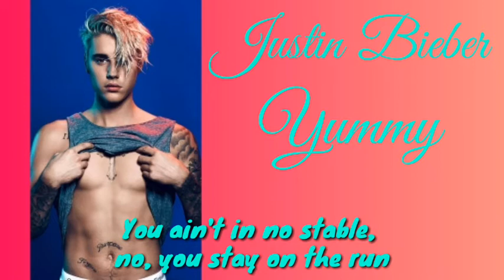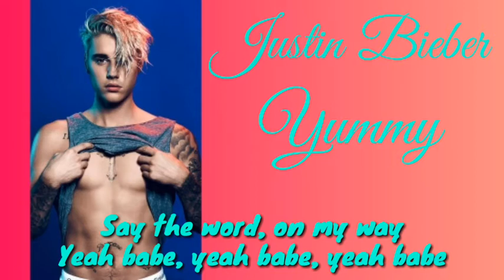Justin Bieber - Yummy ( with lyrics )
Justin Bieber - Yummy ( with lyrics ) ll love song ll

lyrics

Whoa-ooh

NOTE*: THE MUSIC IS NOT OWN BY US.IF YOU ARE THE OWNER/CREATOR OF THIS MUSIC AND INFRINGE COPYRIGHT.LET US KNOW WITH PROPER COPYRIGHT WE WILL TAKE DOWN AS SOON AS YOU MAIL US.